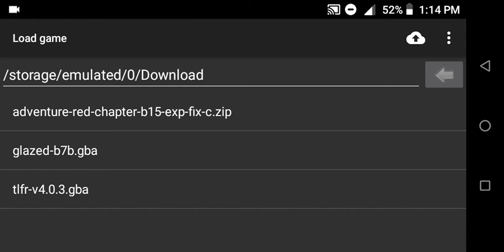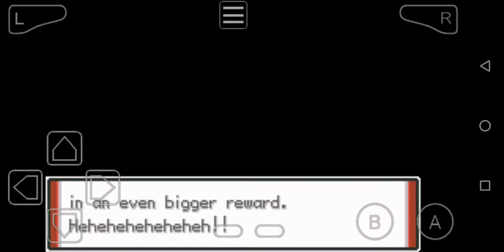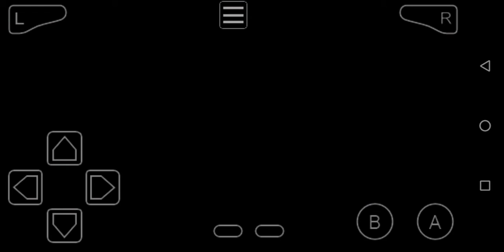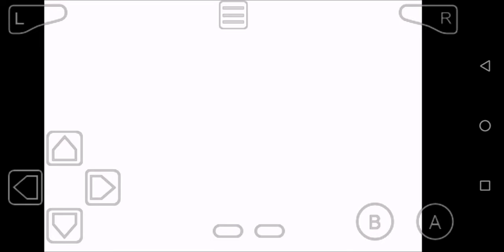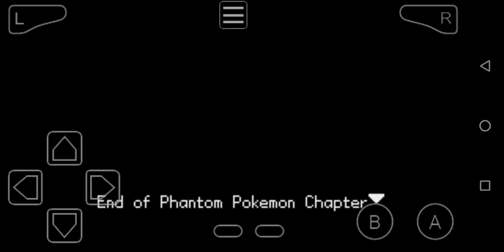finally playing Pokemon adventures red chapter red's story